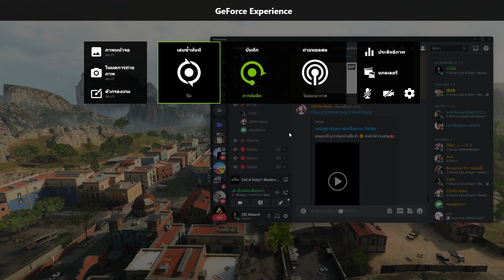Call of duty : M4 จบในแม็กเดียวโหดเกิน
ขอบคุณที่ติดตามและรับชม
Spec PC
CPU: i7 10700K
Mainboard: 1200 GIGABYTE Z590
Graphic Card: Gigabyte RTX 3070
Memory: 48GB (3200)
Solid State Drive: M.2 500Gb / SSD 250Gb
Hard Disk: 500Gb
Case:THERMALTAKE CORE P6 TG (พัดลม 10ตัว)
CPU Cooler:ML360 SUB-ZERO